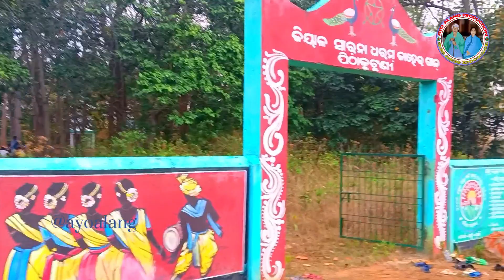Baha bonga baha parab re jaher sole jom || new video 2024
🙏🙏🙏johar🙏🙏🙏
All india santali kherwal boyha R Buihin ko johar
👉Ayo Alang channel salah jalaw tahen pe nawa nawa video ko nam lagid.